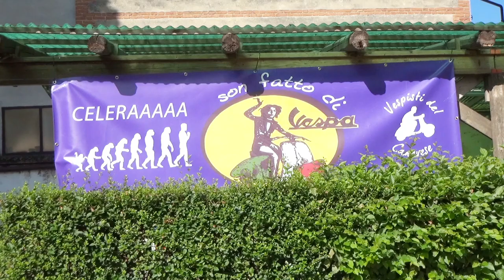Bosconero - Son fatto di Vespa tour 2018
Bosconero - Oltre un centinaio di Vespe al  "Son fatto di Vespa tour 2018"